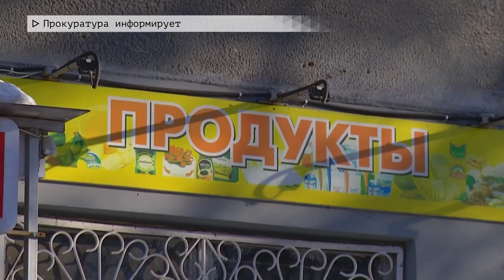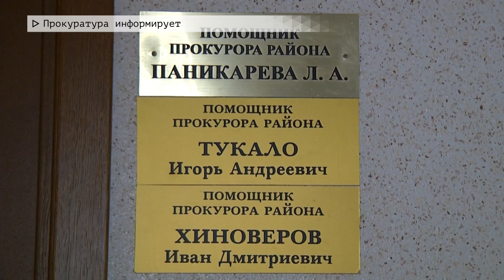Время местное. Эфир: 30-01-2023- Прокуратура информирует